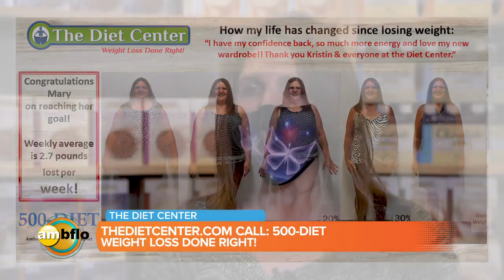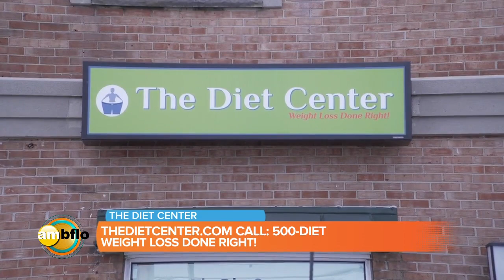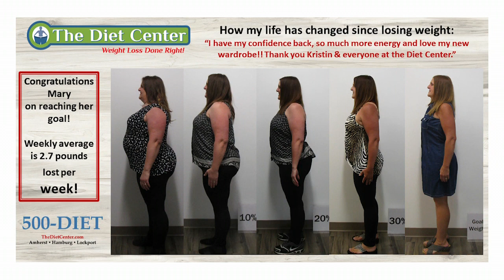The Diet Center – Meet a woman who lost 108 pounds in ten months